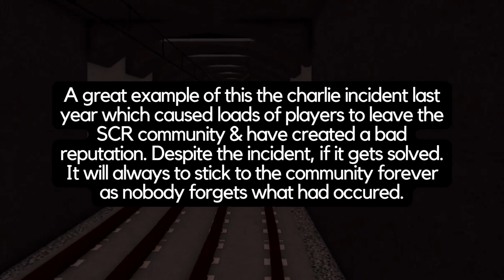Why SCR Is Dying & Why there's nothing we can do about it.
Today, I look at how SCR is dying and why there is nothing we can do about it at all.